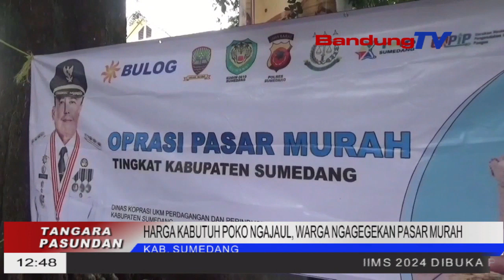HARGA KEBUTUH POKOK NGAJAUL, WARGA NGAGEGEKAN PASAR MURAH